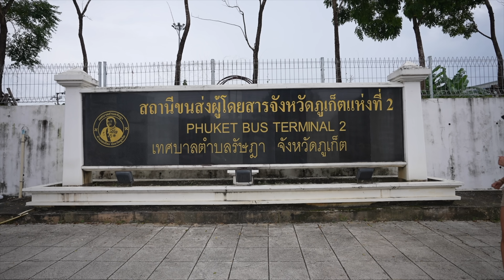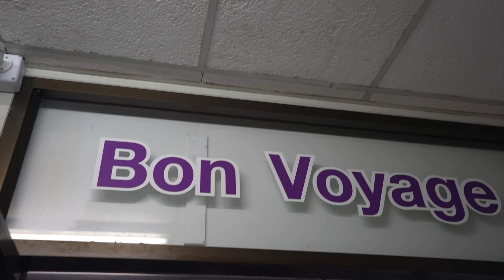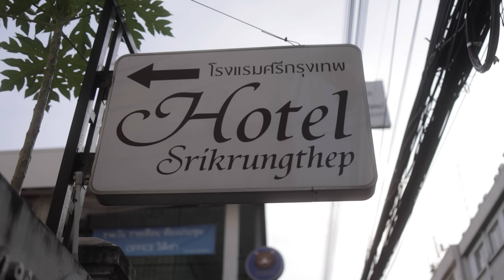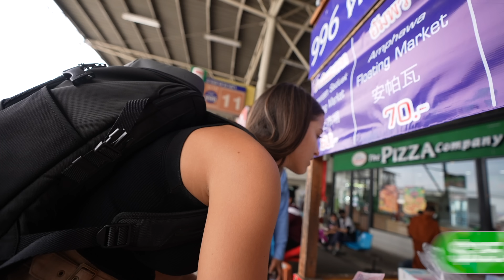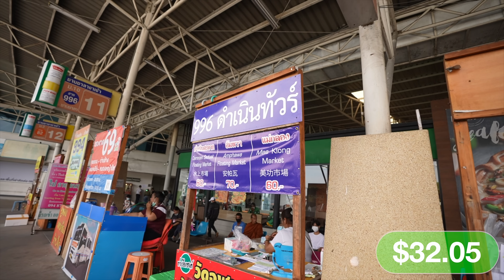Traveling Across Thailand for 100 Hours with $100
I'm taking budget travel to the extreme in Thailand! LG provided the LG gram for free. This is an incentivized review. All other views and opinions expressed in this video are mine and do not necessarily reflect the views or positions of LG.